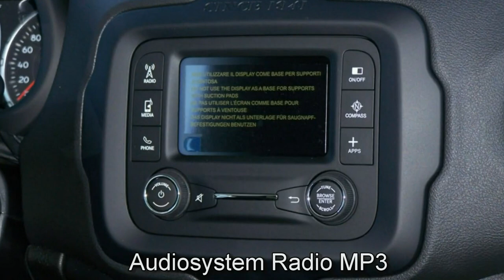Jeep Renegade MY16 Trailhawk MTJ 4WD GPE08304 Granite Crystal Motor Village Berlin jetzt Stell.